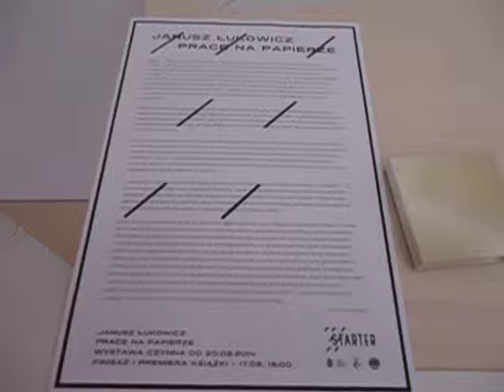DAMY RADĘ,GDY MAZUR ZA DORADZANIE NA STRONĘ PEPICZKÓW PRZEPĘDZIMY I PO LICHWIE!!!